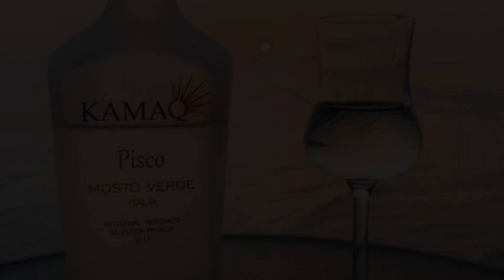EL PISCO ES UN PRODUCTO EXCLUSIVO DEL PERÚ....HERMOSA PRESENTACIÓN PISCO KAMAQ MOSTO VERDE QUEBRANTA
EL PISCO ES UN PRODUCTO EXCLUSIVO DEL PERÚ. HERMOSA PRESENTACIÓN PISCO KAMAQ MOSTO VERDE QUEBRANTA DIOMEDES ARANGO